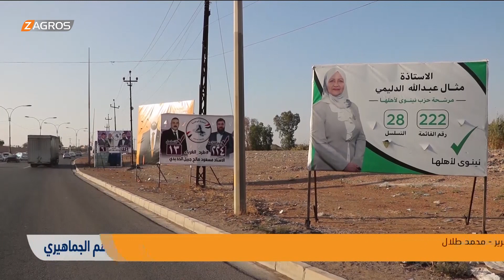نينوى..منظمات فاعلة تقيم ورشاً تدريبية لمرشحات مجالس المحافظات لتطوير خطابهن الجماهيري